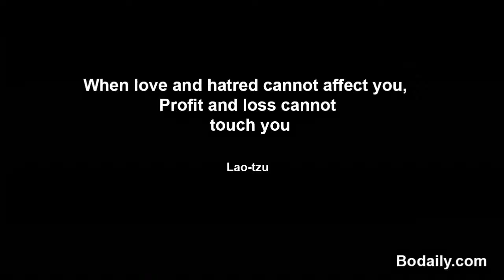When love and hatred cannot affect you, Profit and loss cannot touch you